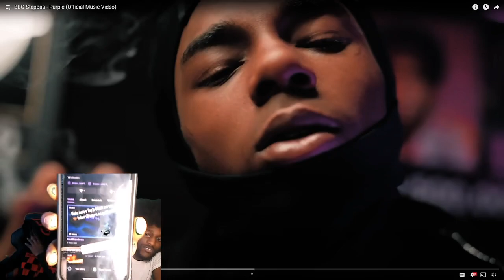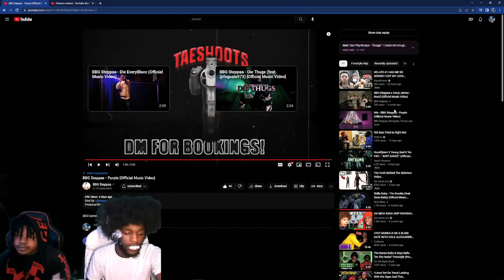BBG Steppaa - Purple (Official Music Video) Reaction